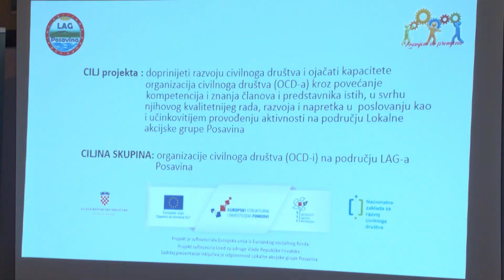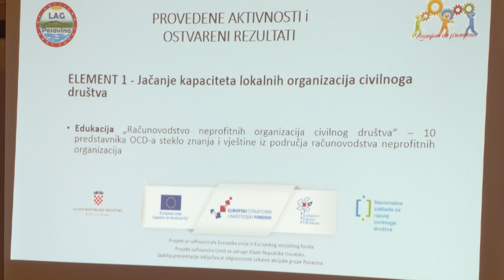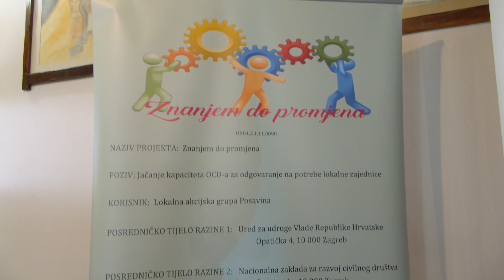SBTV - DNEVNIK - ODRŽANA ZAVRŠNA KONFERENCIJA PROJEKTA "ZNANJEM DO PROMJENE" - 18.04.2023.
Promocija volonterizma, jačanje kapaciteta organizacija civilnog društva...samo su neki od ciljeva projekta "Znanjem do promjene". Provodio ga je LAG Posavina te su u sklopu njega održali niz volonterskih akcija i edukativnih radionica. Danas su predstavnici LAG-a održali i završnu konferenciju, a jesu li ciljevi ispunjeni, pogledajte u nastavku.

DNEVNIK SBTV-a | PON-PET | 20:00 i 22:00